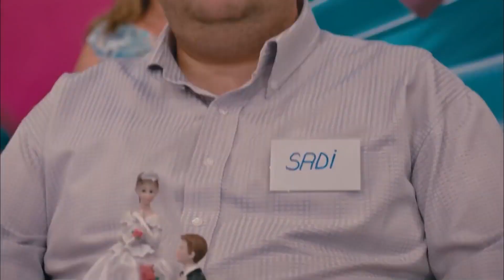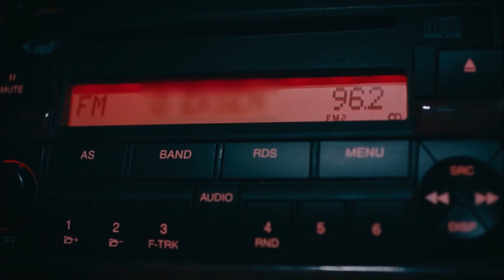İşler Güçler 12. Bölüm Özeti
Limon TV - İşler Güçler: İşler Güçler dizisinin 12. Bölüm özeti bu videoda. "Benim Rüyamda Param Çıkışmadı"

İşler Güçler'de neler olmuş?

Yapım: Limon Film
Yapımcı: Hayri Aslan
Yönetmen: Selçuk Aydemir
Senaryo: Selçuk Aydemir, Osman Edip Tekin, Onay Durgun